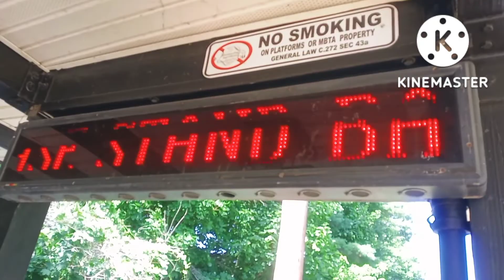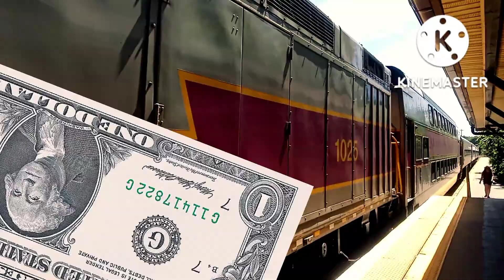MBTA Commuter trains at Andover station